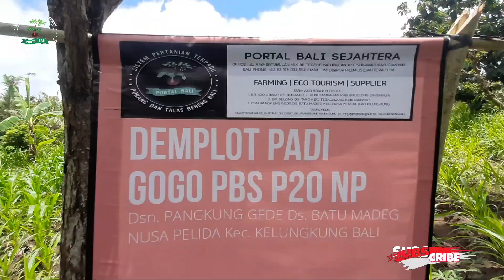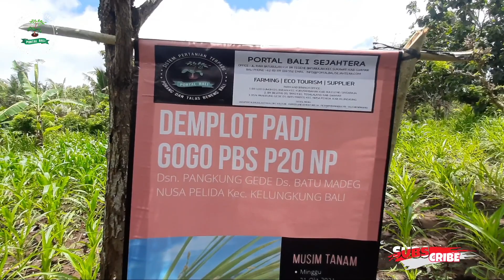PORANG DAN PADI GOGO SEMAKIN BERKEMBANG DI NUSA PENIDA BALI | PORTAL BALI SEJAHTERA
Hai sahabat tani, apa kabar semoga sehat selalu ya..
Vidio kali ini setelah penanaman Porang selesai kami lanjutkan dengan menanam pagi gogo.

Padi Gogo ini terakhir di tanam di Nusa Penida pada tahun 80 an jadi sudah cukup lama di Pulau Nusa Penida ini tidak ada petani yang menanam padi Gogo.

Kami dari Portal Bali Sejahtera kembali memulai untuk menanam padi di sini, semoga akan berhasil dan bermanfaat untuk masyarakat dan petani khususnya.